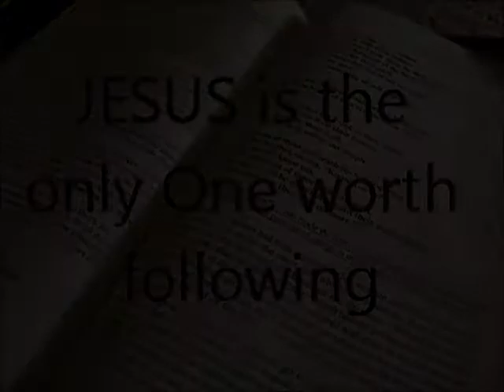Oh me of little faith...